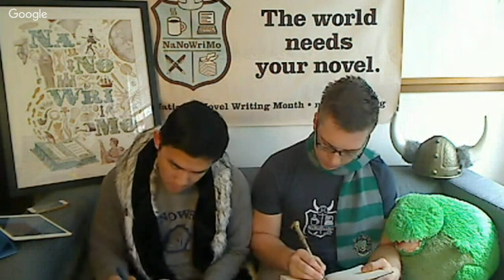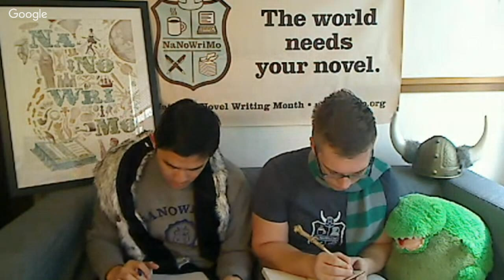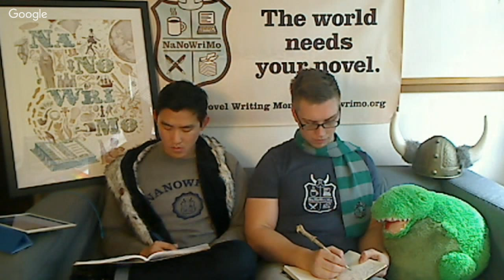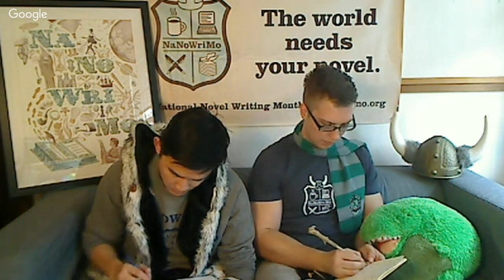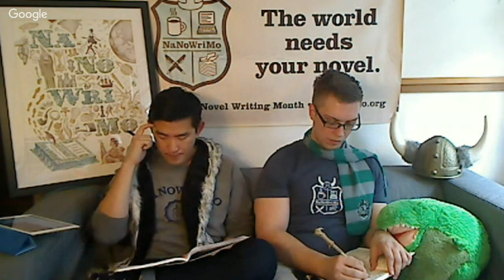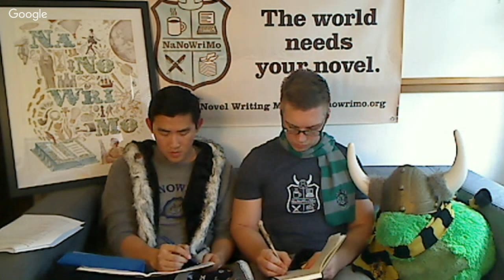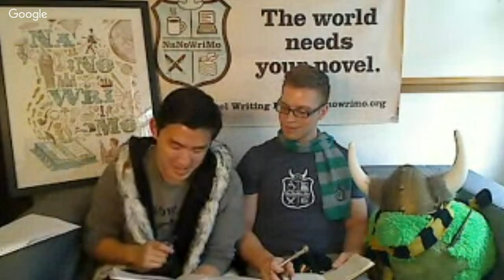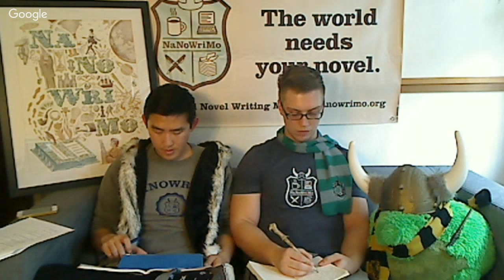NaNoWriMo Virtual Write-In: 11/01/15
Join us for the first Virtual Write-In during NaNo season this year! Tim will be on hand to provide prompts, inspiration, and guidance.

4:06 WARM-UP PROMPT — Inspired by Halloween, include a trick or a treat in your next scene.

14:38 PROMPT 1 — YOU KNOW YOU'RE MY SAVING GRACE — Write about the person who's first in your character's heart.

26:00 PROMPT 2 — OR A BEAUTIFUL NIGHTMARE — Write about the first time a character was truly afraid.

43:08 PROMPT 3 — WE RUN THIS MOTHER — Write about the first thing a character realized they were good at.

58:10 PROMPT 4 — EVERYTHING YOU OWN IN A BOX TO THE LEFT — Write about the first time a character broke a promise.